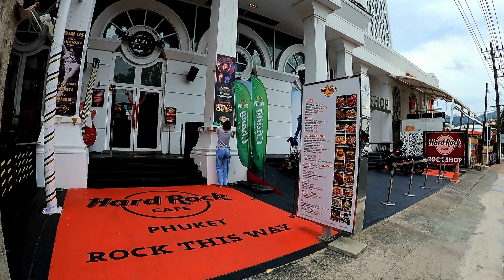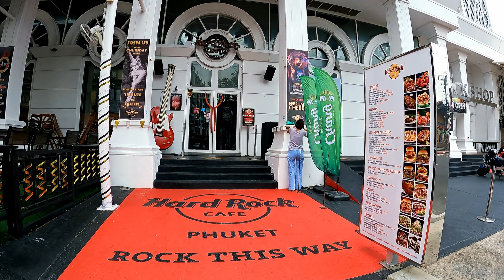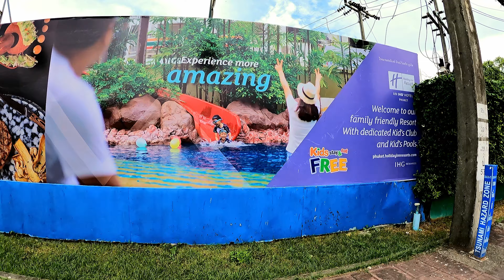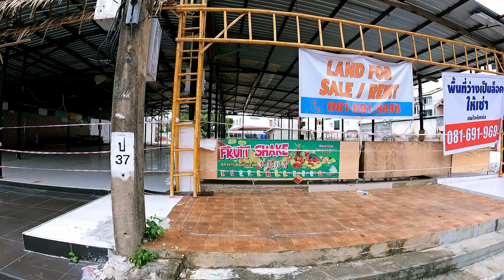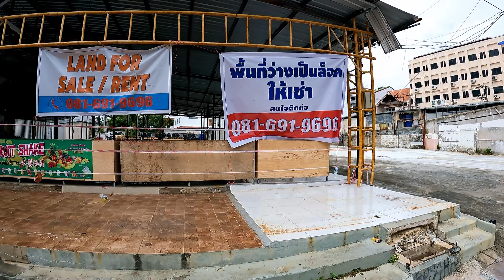Walking around Patong Beach Phuket เดินเที่ยว หาดป่าตอง 4K P5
Patong Beach
Kathu District
Phuket Province
Thailand
หาดป่าตอง ภูเก็ต